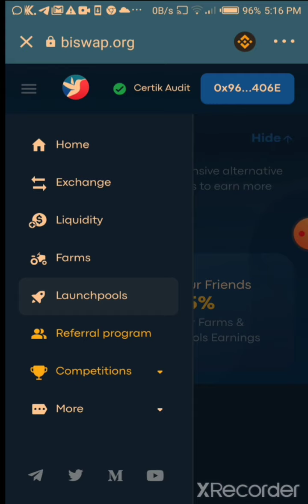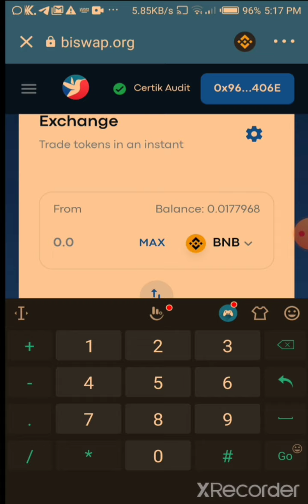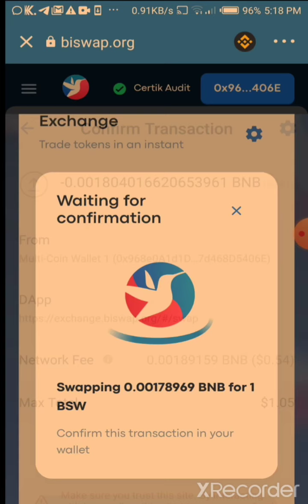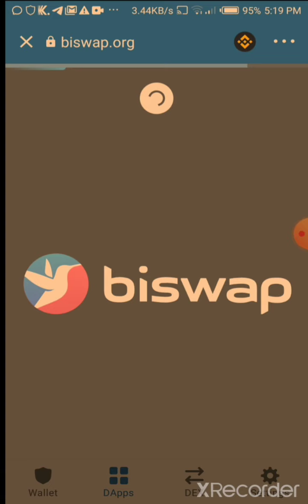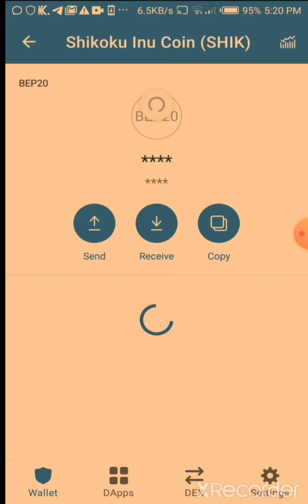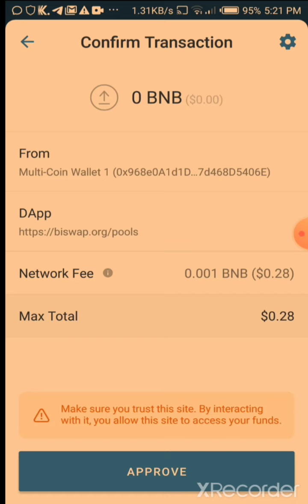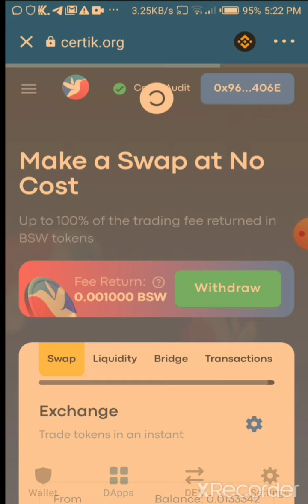biswap_review Swap With Lowest Fee